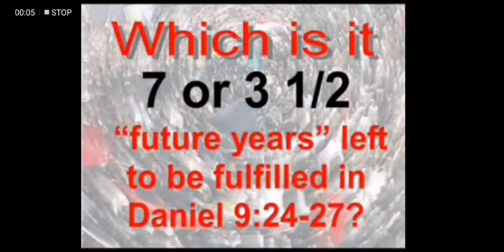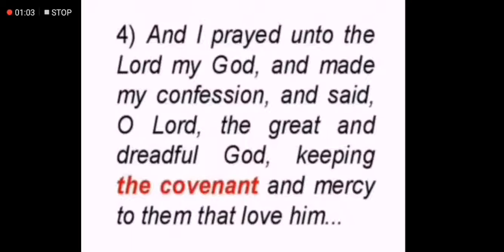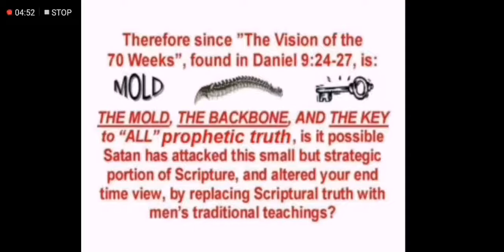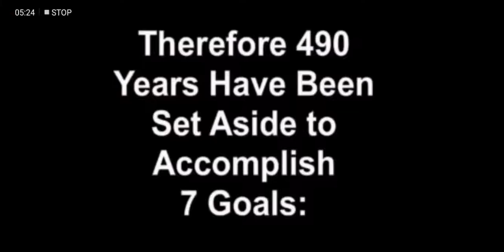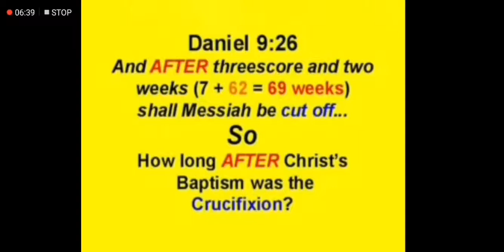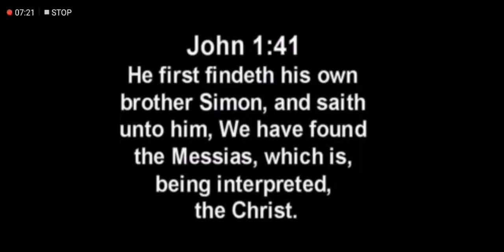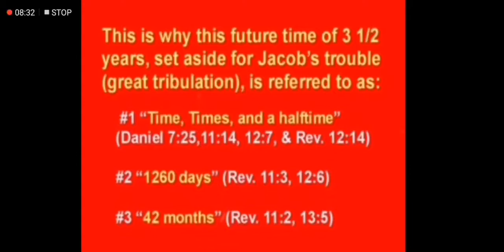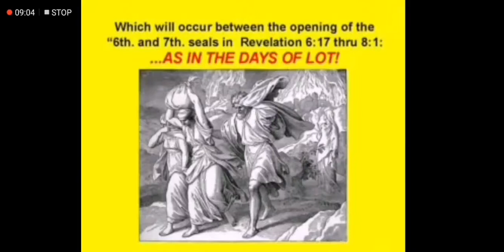SHARE: 7YRS OR 3.5YRS LEFT OF DANIEL'S 70TH WK